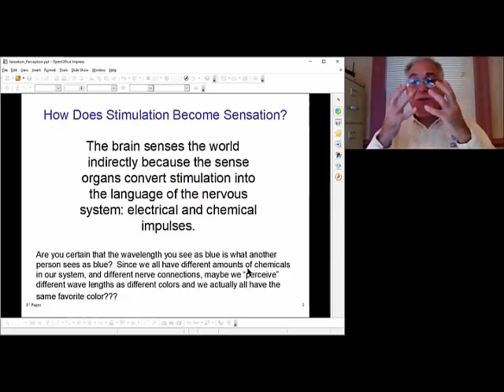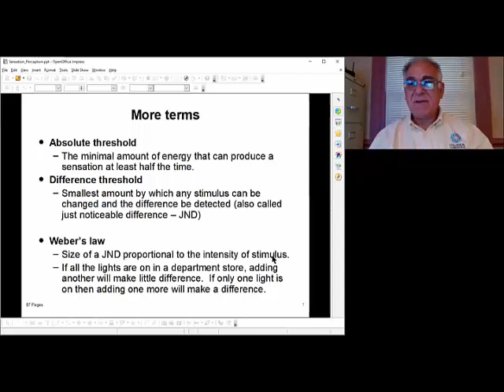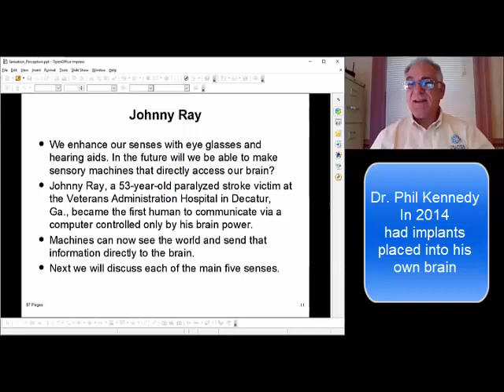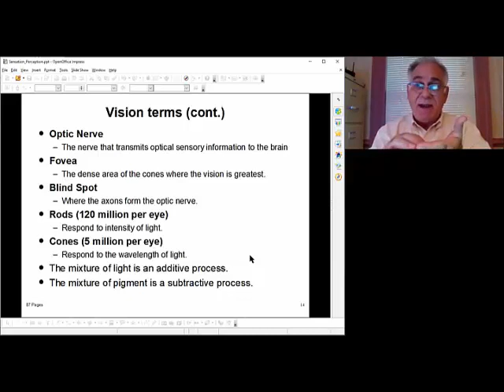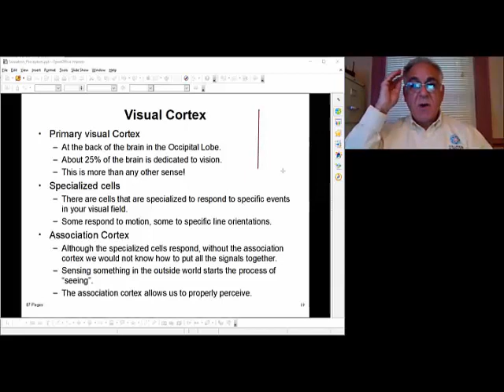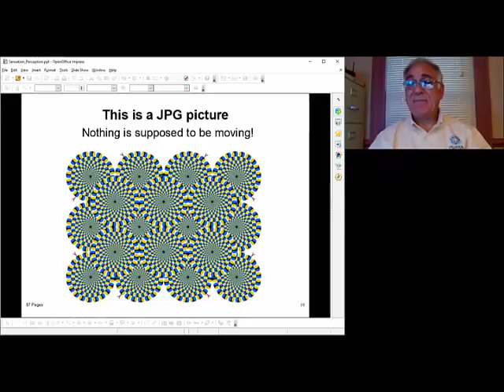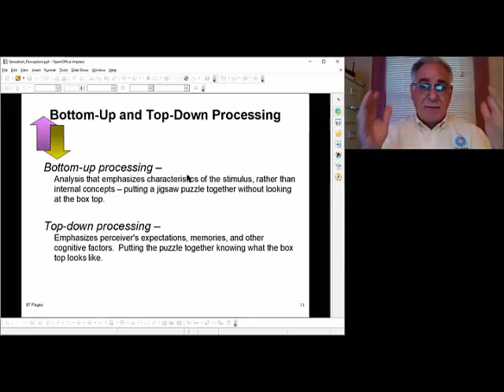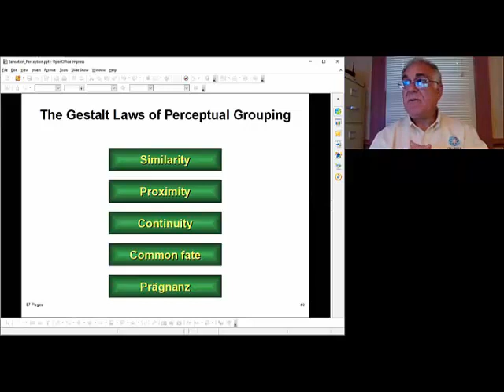DAY 16 Zoom lectures for Intro to Psychology - Sensation and Perception.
DAY 16 Zoom lectures for Introduction to Psychology for covid.
Beginning the lecture on Sensation and Perception.